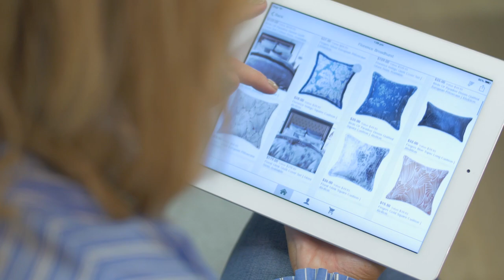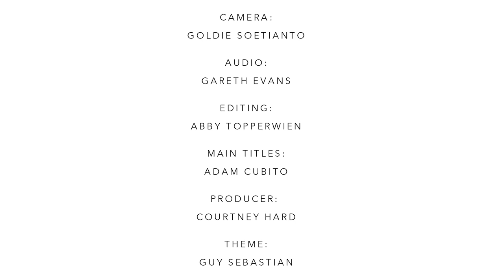Tea with Jules with Illustrator, Kerrie Hess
In this episode of Tea with Jules, Jules Sebastian sits down with Illustrator, Kerrie Hess to get the low down on what it's like to work with some of the worlds most recognised brands. From Paris to Australia, this girl has a great story to tell. Here it all here!